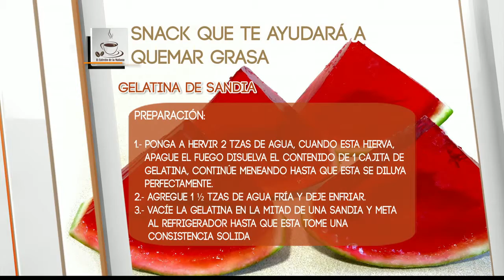El Cafecito de la Mañana 06 Agosto 2015 Parte 3